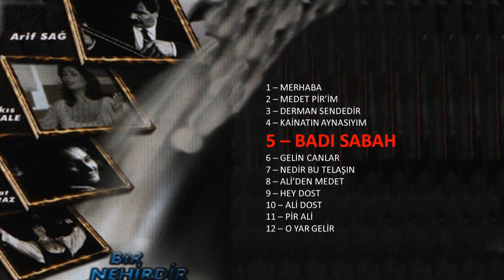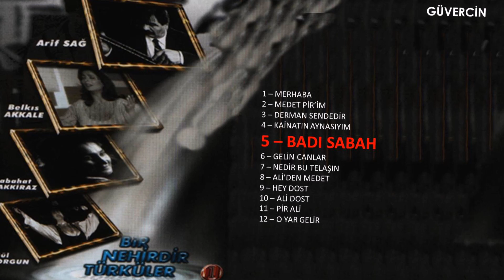Sabahat Akkiraz - Badı Sabah [© Güvercin Müzik Official Audio]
Albüm Adı : Bir Nehirdir Türküler / Merhaba Canlar - 1
Yapım: Güvercin Müzik